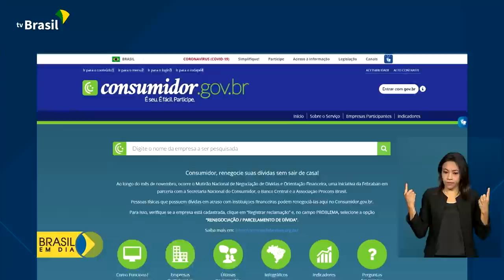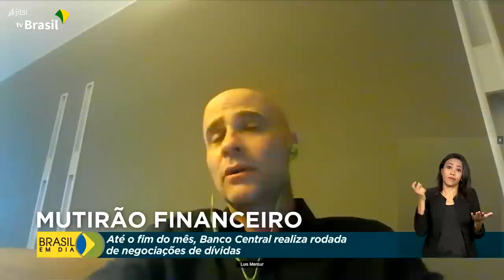Brasil em Dia - 29 de novembro de 2022